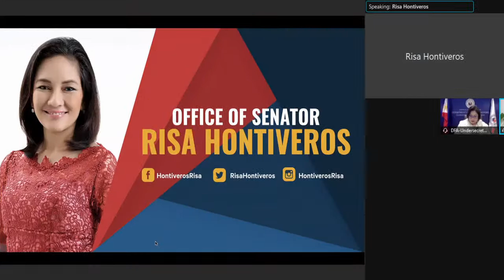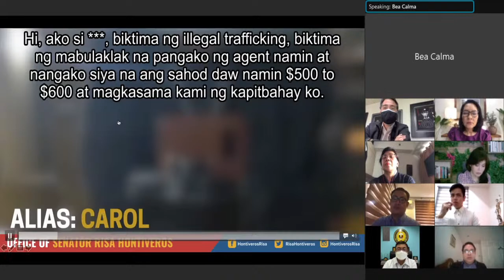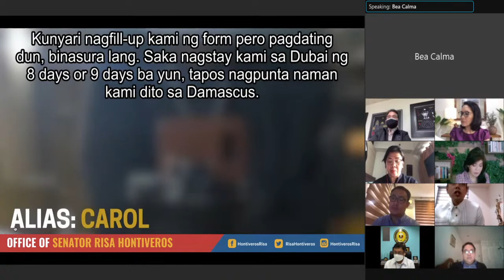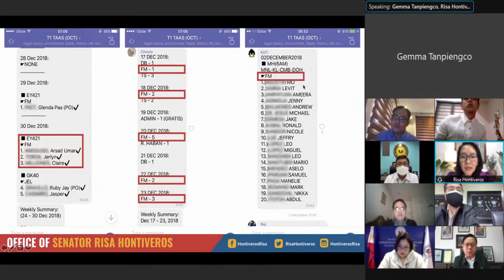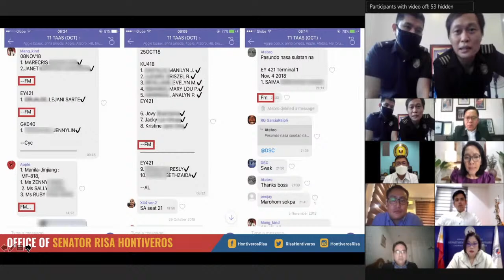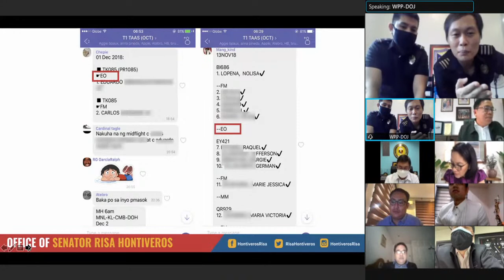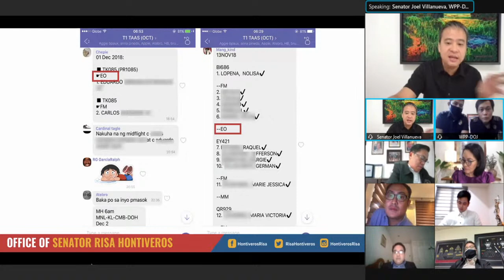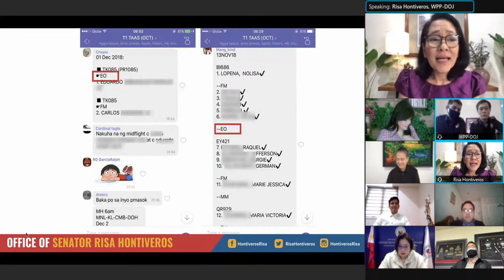Committee on Women, Children, Family Relations and Gender Equality (March 23, 2021)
Agenda: P.S. Res. No. 131 – Rescues of Sexual Trafficking Victims

P.S. Res. No. 631 - Trafficked Filipino Women in Syria